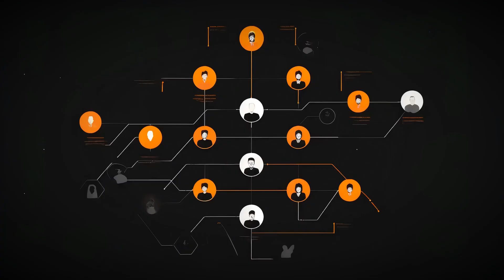This Is How Humans Will Evolve 1 Million Years Into The Future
This video takes us on a quick trip into the future to guess how humans might change over a million years. We'll get smarter and our bodies will change to match a world full of technology. Our muscles might get smaller because we won't need them as much, but our brains could get bigger to help us deal with all the new gadgets and challenges. It also imagines us living on different planets, which could change our skin color, the strength of our bones, and even how we see or hear. The idea is that as our world changes, we'll evolve to keep up, maybe even blending with technology to learn and communicate in totally new ways.

🚀 About VideoCEOs:
Welcome to VideoCEOs—your go-to for AI-powered, faceless B2B video content. No need to be on camera to get noticed. Our AI boosts your online visibility and helps you lead in your industry